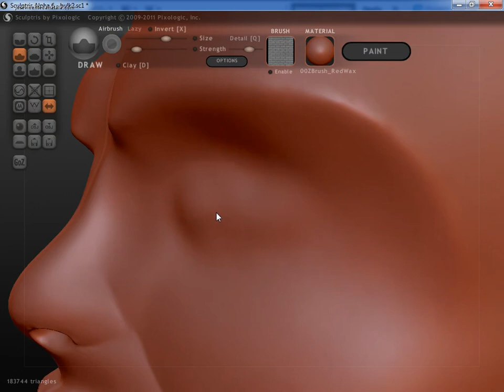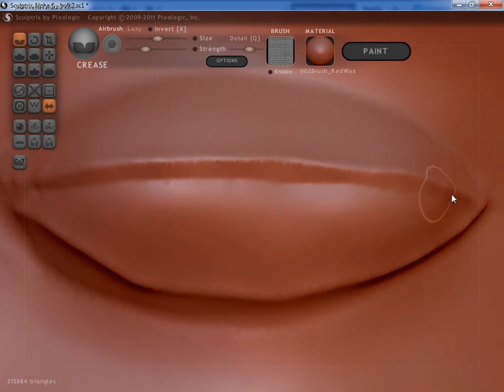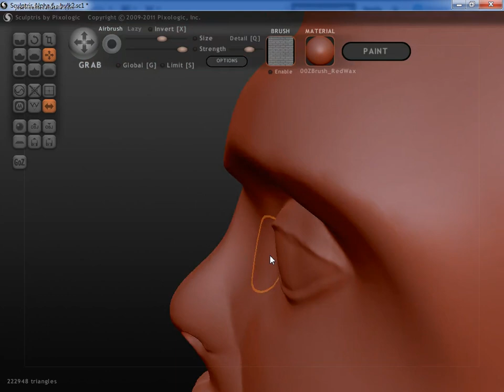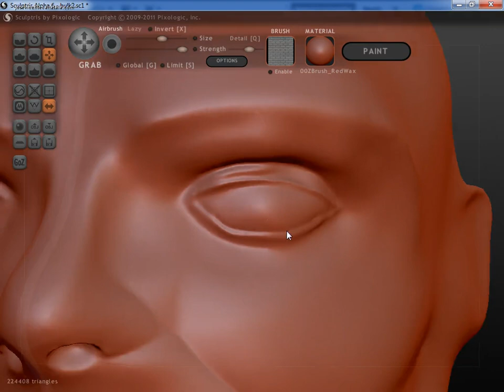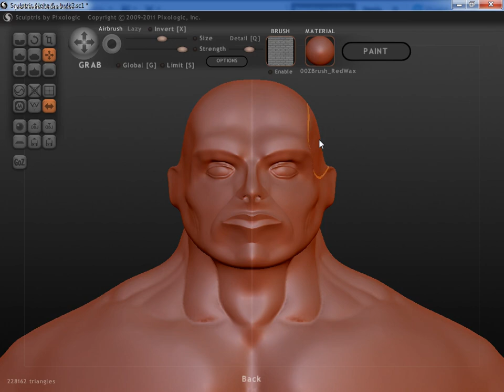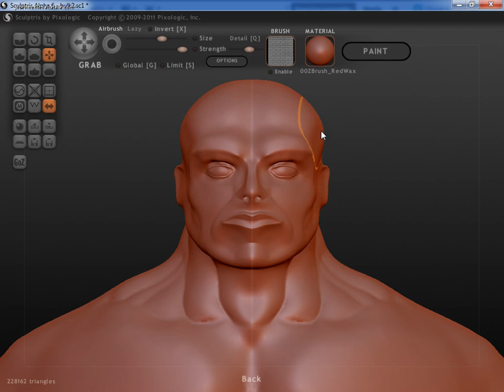Curso de Blender 03 Escultura digital 23 Ojos